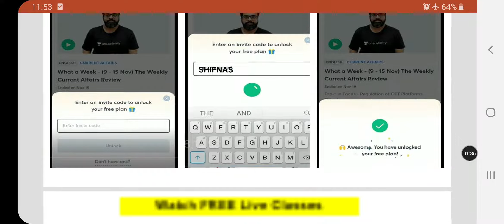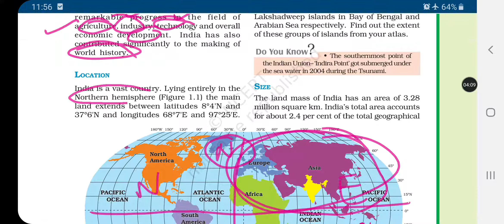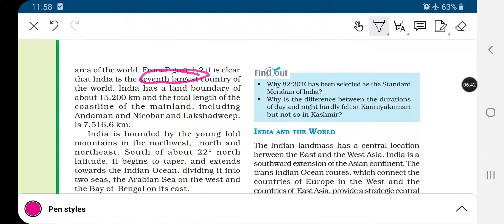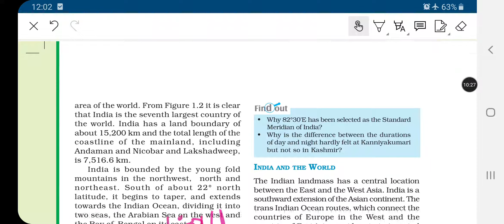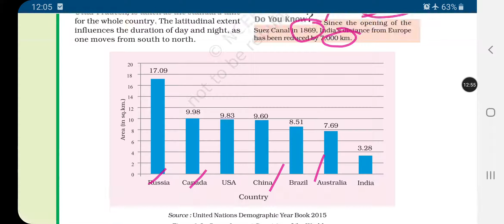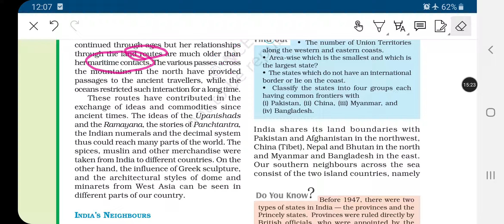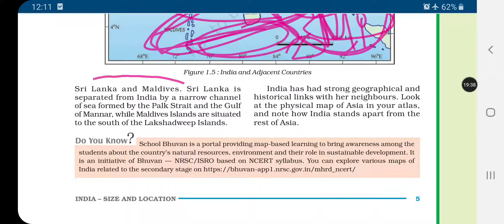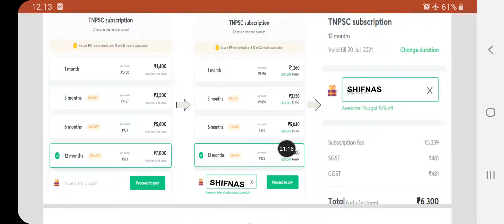Geography NCERT || India Size and Location || UPSC || 9th Standard || In Tamil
Attend Free Classes to get 140+ in Group-I Prelims(Mon, Wed, Fri)

Attend Free Classes to get 140+ in Group-I Prelims(Tue, Thurs, Sat)